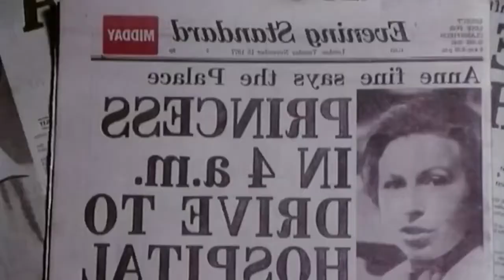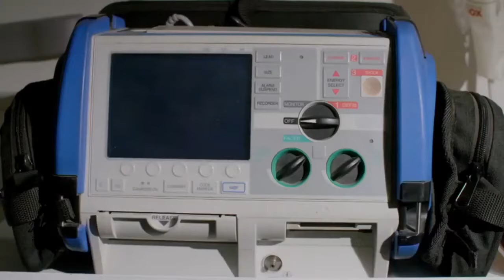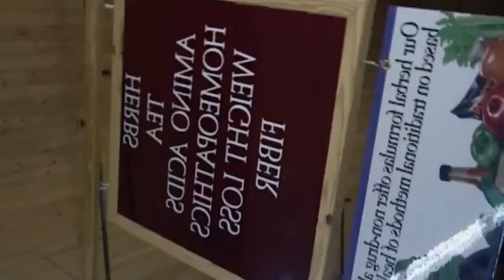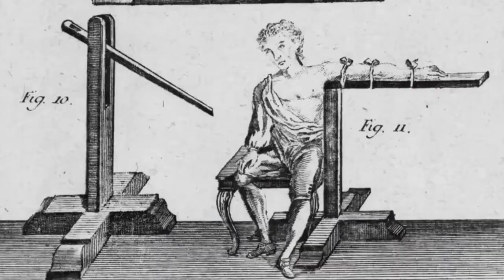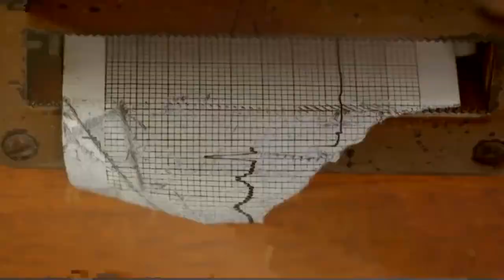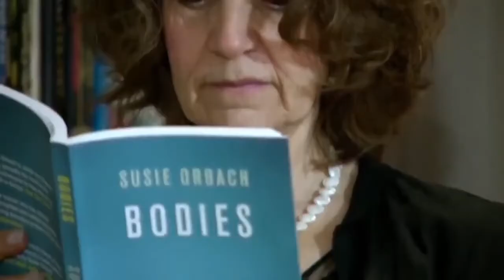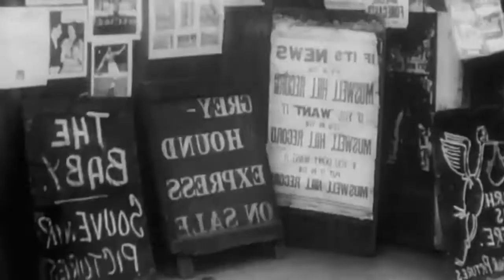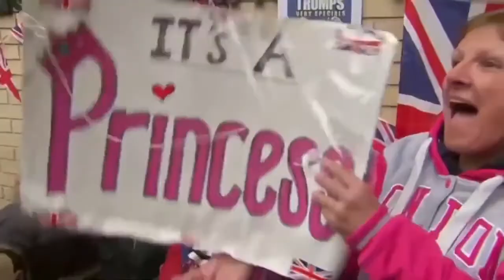Dreadful Of The Royals Royal Health Secrets British Royal Family Documentary